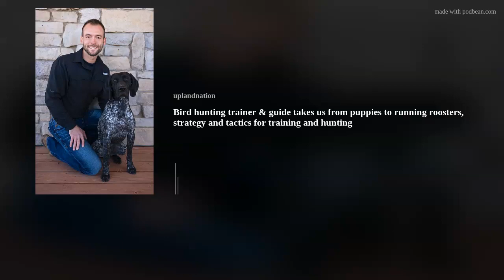Bird hunting trainer & guide takes us from puppies to running roosters, strategy and tactics for tra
A rare treat: a dog trainer who guides. You'll get the best of both worlds in this interview with Ethan Pippitt of Standing Stone Kennels in Kansas. He'll provide insights on puppy training from Day One, to managing dogs and hunters in the fields of South Dakota, where he guides hunters from a lodge near Winner.
On the training side, we'll cover socialization, introduction to guns and birds, and steadiness. Ethan will tell us what kind of rewards best motivate dogs and why, how clicker training works, and what we should do more - and less - of when training our own dogs. In the field, we'll talk safety, better shooting, etiquette and how pointing breeds can handle running roosters.
Finally, Scott will suggest a public-access destination for ruffed grouse and woodcock in Vermont.
Sage &amp; Braker Mercantile, Dr. Tim's performance dog food, RuffLand performance Kennels; HuntHuronSD.com, UplandNationDeals.com, Happy Jack, FindBirdHuntingSpots.com.